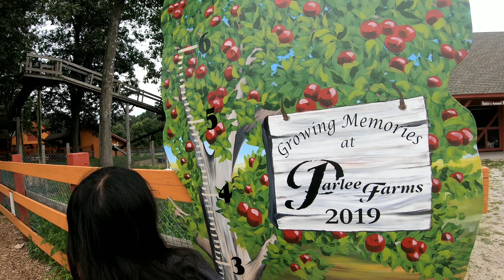My family visited Parlee Farms 08/14/2019